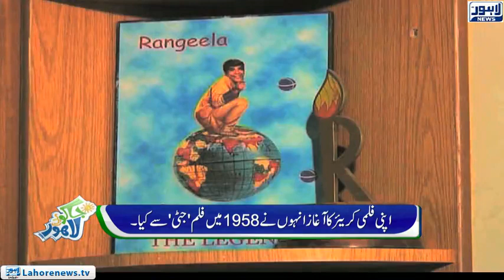Jaago Lahore - Yoga techniques for quick fat loss - Part 03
Watch your favorite morning show ‘Jaago Lahore’ (Episode - 596) with Syeda Armala Hassan and know interesting information regarding present happening across city. Also know reviews on different news through our prestigious reporters. Don’t miss on crispy gossips!